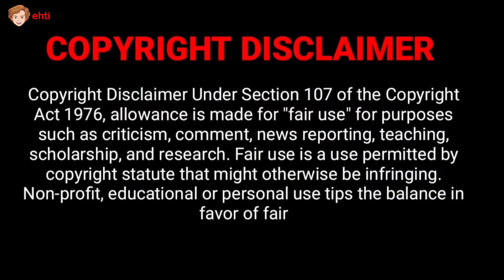Ivanita Lomeli vs Alena Maze | Lifestyle Comparison Biography